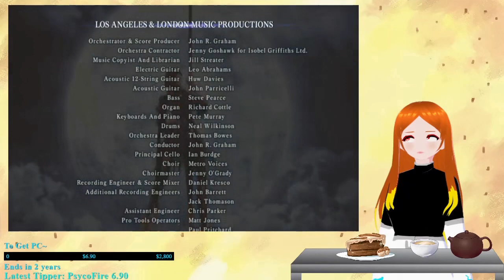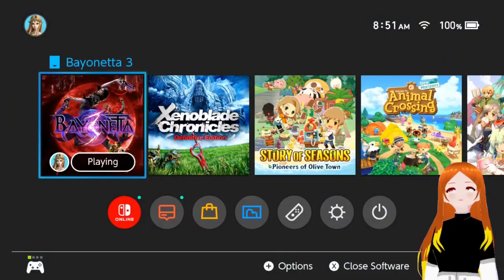Bayonetta 3 Midna Reaction To Ending and Rant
I go all around in this since I was still having trouble focusing my thoughts but I covered all I wanted to. Again, I am not a reviewer this is all mostly just my personal thoughts.

Forgot to add this, a viewer in my chat said this when I had nothing to say.

PsycoFire: Silence says more than words ever could